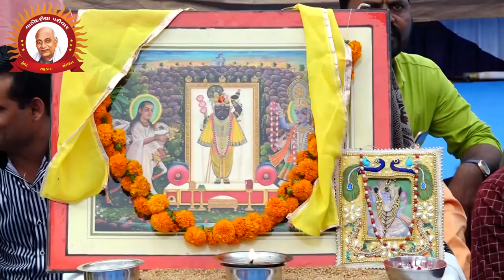Vadodariya Pativar Manorath 2019(Part-4) Rampara gir